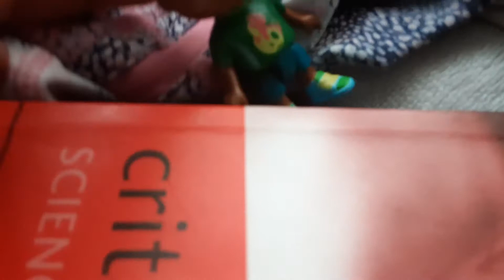Mickey and Luigi bendy 2 is watching a TV